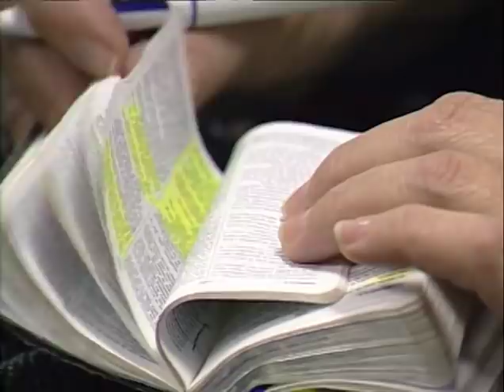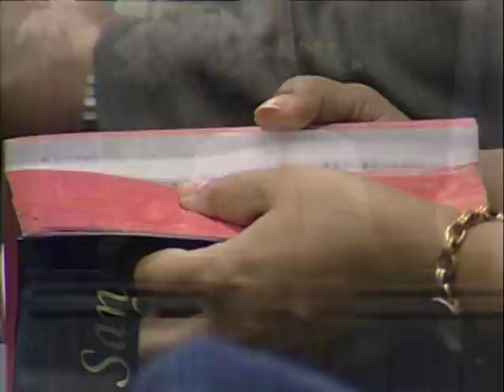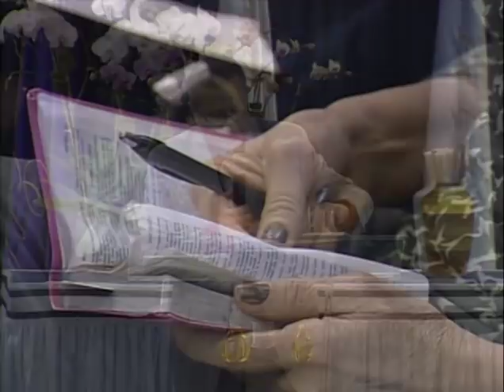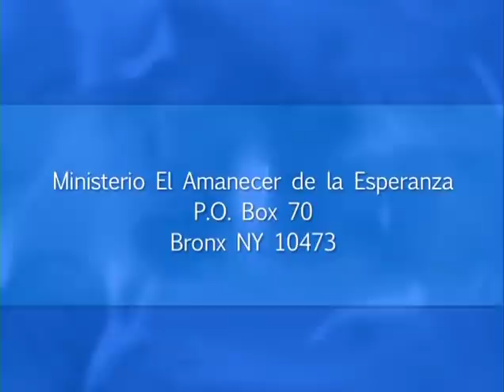Amplia Mi Corazón en Tus Caminos - Pastor Juan Radhamés Fernández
Tema: Amplia Mi Corazón en Tus Caminos

Versos:
Salmos 119:29-37

¿Quiénes somos?

CCLI # 11207910
Church Streaming & Podcast License
CCLI # CSPL060797